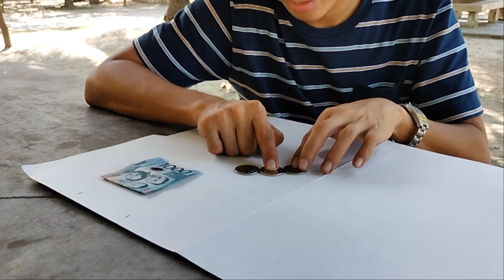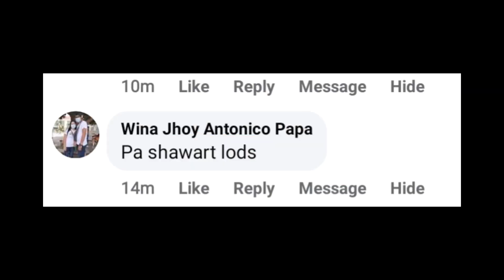Pinakabasic na coin logic 🤣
Wala na bang nas dadali dito 🤣